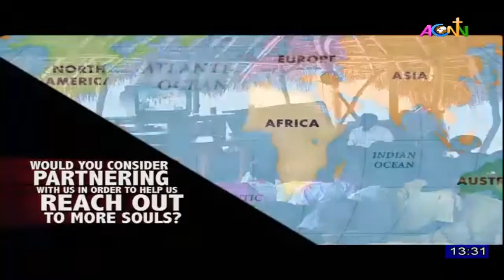CELEBRATING ARCHBISHOP HUMPHREY BAMISEBI OLUMAKAIYE'S LEGACIES - DAY 1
ORDER OF EVENTS FOR OBSEQUIES

VENUE: ARCHBISHOP ADEBOLA AND MRS. OLURANTI ADEMOWO CHRISTIAN RESOURCE CENTRE, BARIGA, LAGOS